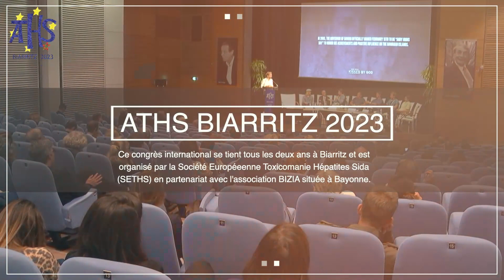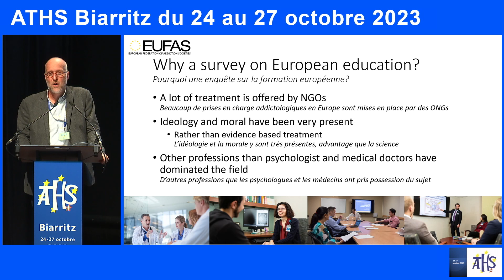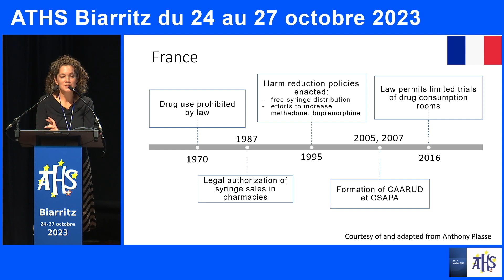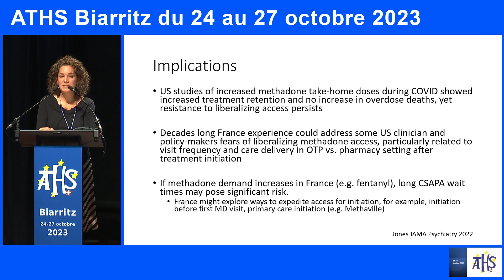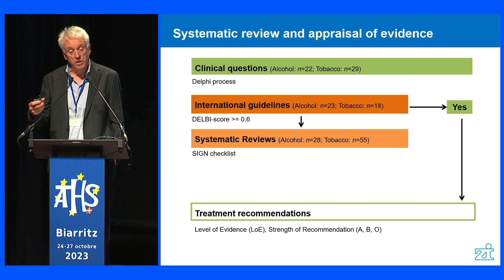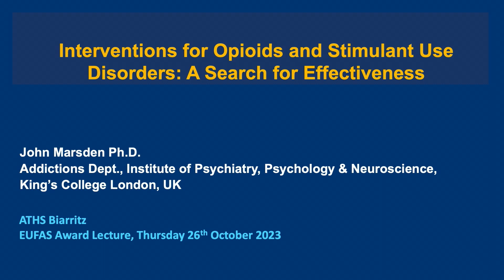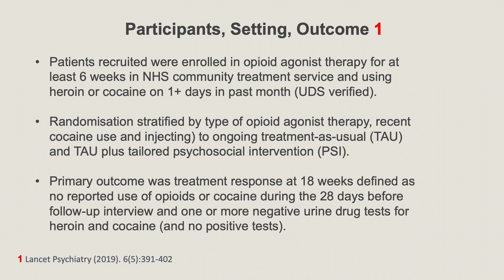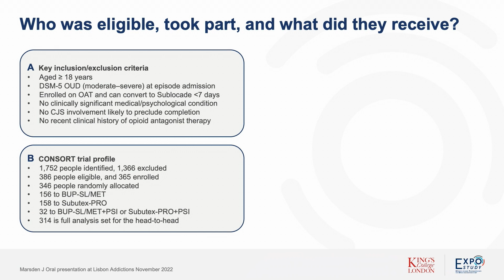ATHS-2023-Jeudi 26 octobre-14h30-16h30-Session plénière #5 -SYMPOSIUM avec l’EUFAS-V Internation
14h30 – 16h30 – Auditorium traduction simultanée anglais, français, espagnol
SESSION PLÉNIÈRE #5 :
SYMPOSIUM en partenariat avec l’EUFAS (European Federation of Addiction Societies)

Présidence : Colin DRUMMOND (Londres) et Marcin WOJNAR (Varsovie)
– Qu’est-ce que l’EUFAS – Benjamin ROLLAND (Lyon)
– Formation en addictologie en Europe – J0rgen BRAMNESS (Oslo)
– Accès aux traitements du trouble de l’usage des opiacés : comparaison France/USA – Honora ENGLANDER (Portland)
– Recommandations dans le mésusage de l’alcool : compa­ raison France/Allemagne – Karl MANN (Mannheim)
– EUFAS – European Addiction Research – Cérémonie de remise de prix 2022 – Geert DOM (Antwerpen) et Colin DRUMMOND (Londres)
– Conférence du lauréat 2022 EUFAS-EAR – John MARSDEN (Londres)